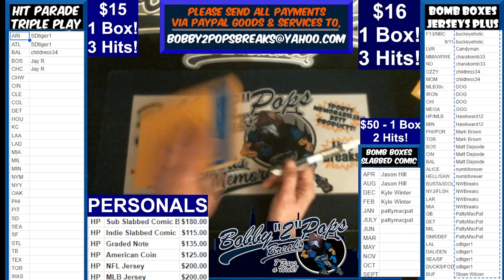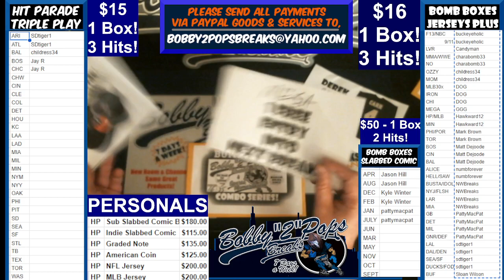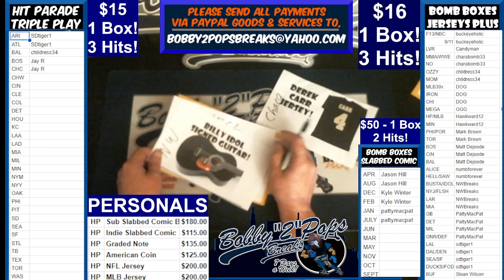5 26 23 Bomb Boxes Jerseys Plus Series 1 Box Break 3 Hits Break #15 Box #16